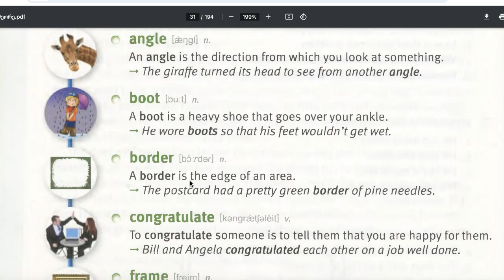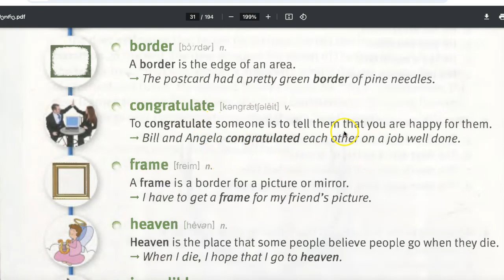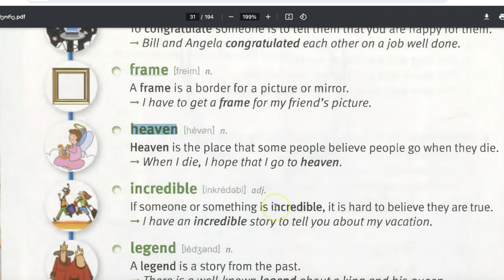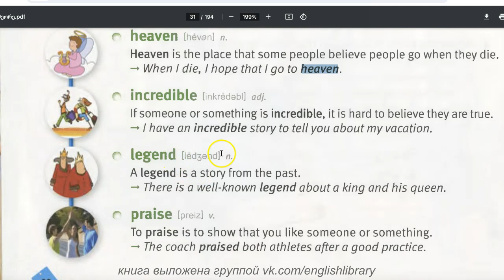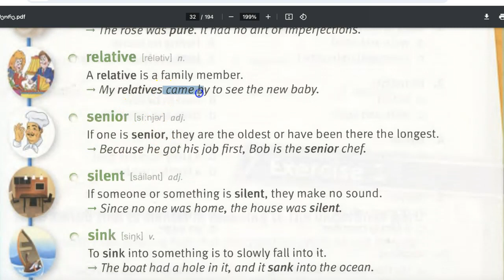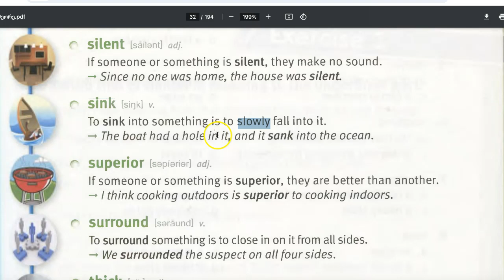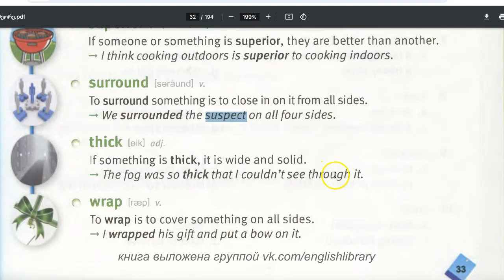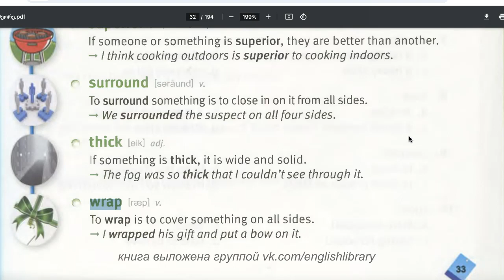ინგლისურის გაკვეთილები (გაკვეთილი 35)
მოგესალმებით, მე ვარ ლევან რევაზიშვილი, ციფრული პლატფორმა Elevation Academy’ს დამფუძნებელი.

უყურეთ ამ ვიდეოს, რათა გაიგოთ რას გთავაზობთ კურსი და რა სარგებელს მოგცემთ.

რა შედის სრულ პაკეტში:

1) პერსონალური ხელმძღვანელობა მთელი პროცესის განმავლობაში

2) თქვენს საჭიროებებზე მორგებული ინტერაქტიული გაკვეთილები

3) პრაქტიკული დავალებები თქვენი სწავლის გასაძლიერებლად

4) წვდომა ექსკლუზიურ რესურსებსა და მასალებზე

ეს ყველაფერი სულ რაღაც 250 ლარად!

მზად ვარ დაგეხმაროთ წარმატების მიღწევაში! 🥰

📱 ან დამიკავშირდით ამ ნომერზე: 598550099